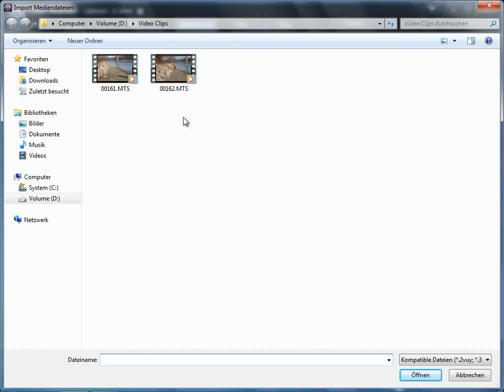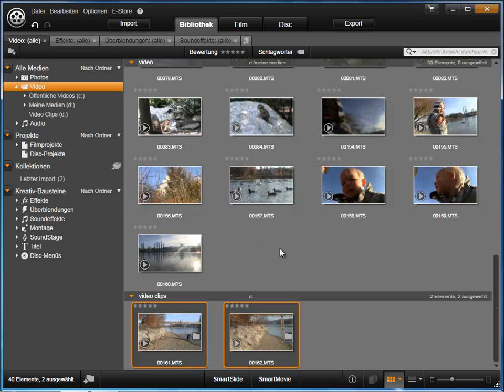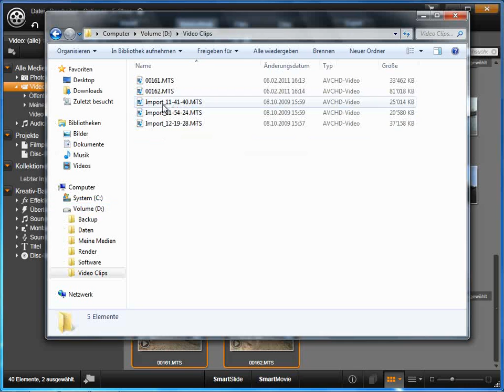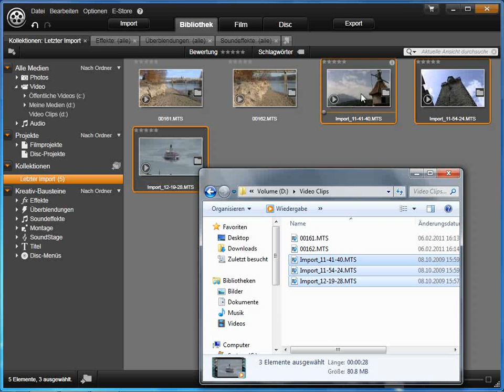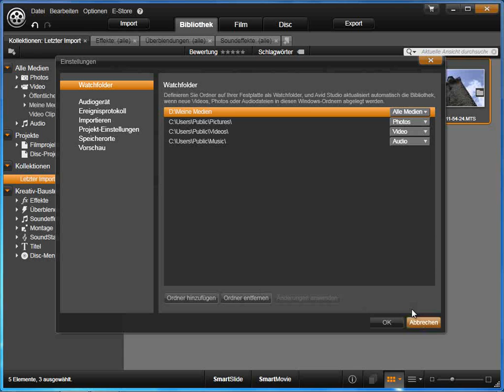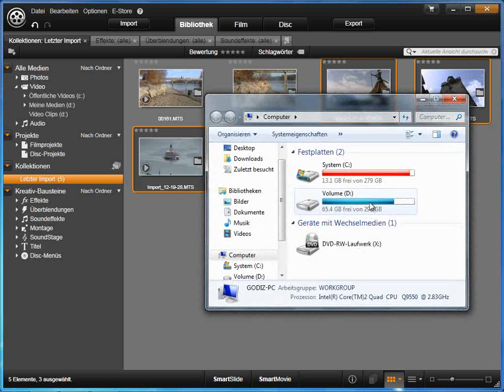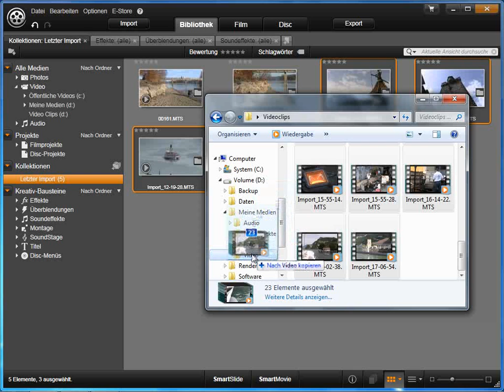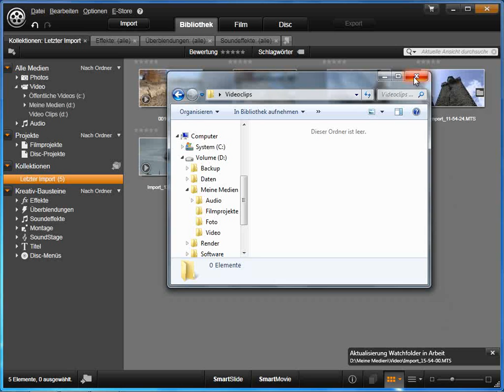Medien zur Bibliothek hinzufügen in Avid studio und Pinnacle Studio